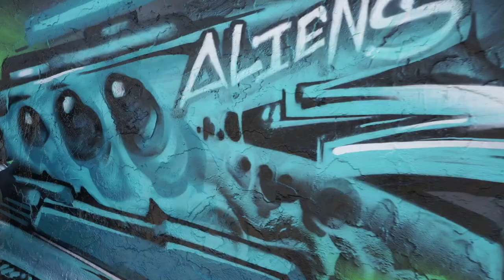Afternoon Sprays 027 - SHOE, GROPES, & PAYER - Graffiti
SUPER heavy episode, we got the crushers Shoe, Gropes, and Payer bringing the heat!